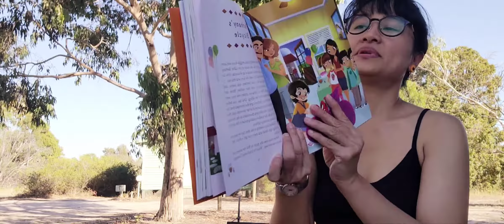Bethany's Bicycle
Being jealous about someone else's possessions will only make us sad. A wise person knows to be grateful for what we have and to try to  share it.